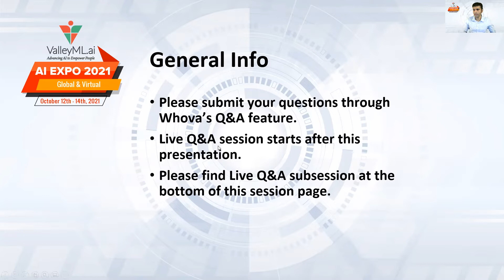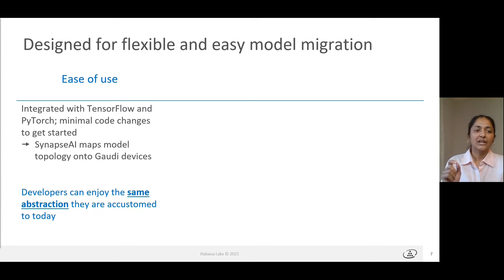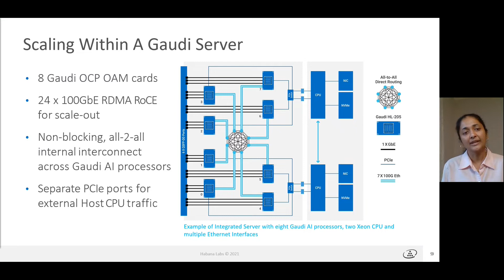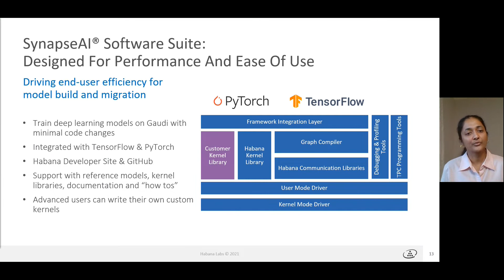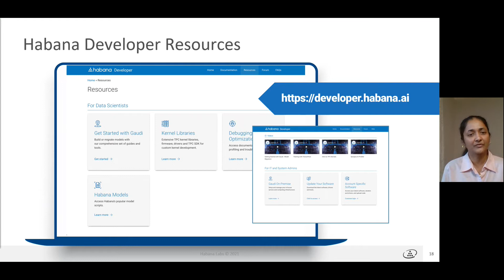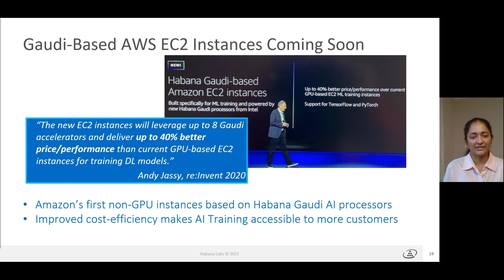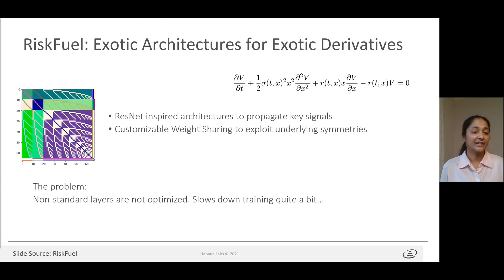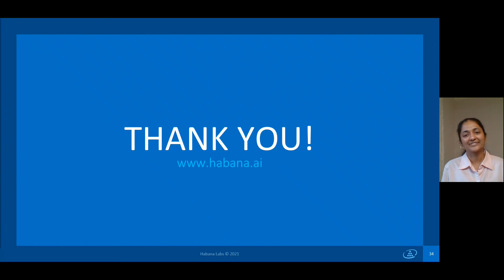ValleyML AI Expo 2021 - CxO Insights Keynote by Sree Ganesan, Habana Labs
ValleyML AI Expo 2021
Keynote, CxO Insights Track
Title: Delivering Deep Learning Training Efficiency with Habana Gaudi®
Speaker: Sree Ganesan, Head of Software Products, Habana Labs

Talk Description: Gaudi’s compute efficiency and integration brings new levels of price-performance to both Cloud and data-center customers. Habana’s SynapseAI® software stack is integrated with TensorFlow and PyTorch frameworks, and it takes a few lines of code to get started with Gaudi. In this talk, we discuss how Gaudi architecture and software enables cost-efficient training for deep learning workloads.

to see the event details.